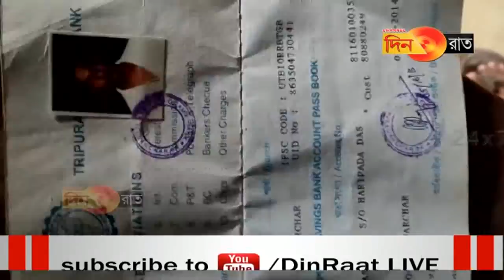প্রকাশ্য দিবালোকে খুনের চেষ্টা